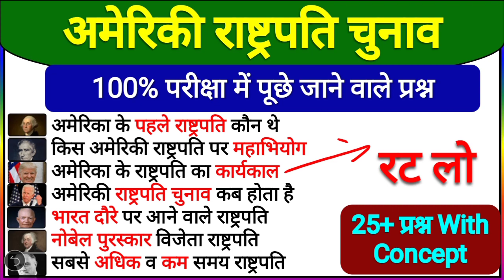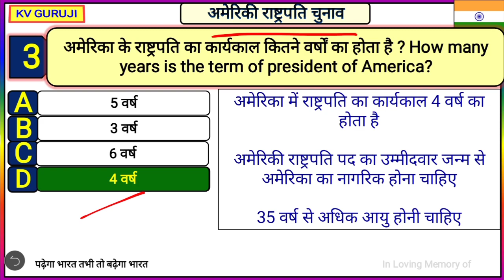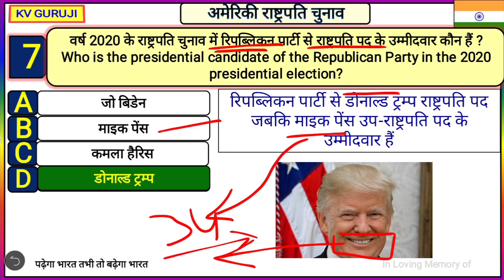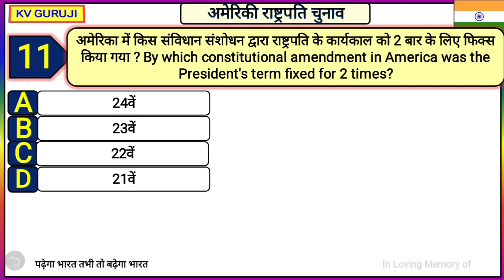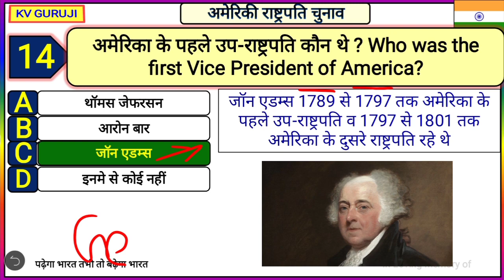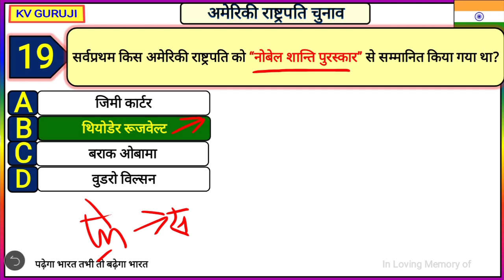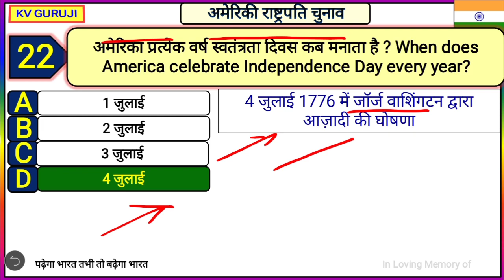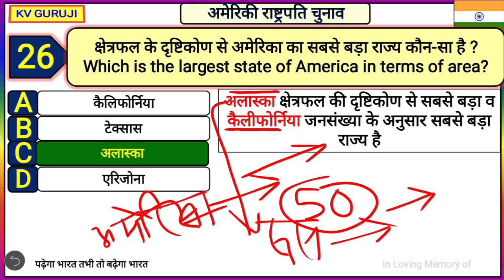US President Election 2020 Current affairs | Us gk question in hindi | Current affairs 2020 english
15 - Science and Technology -

💝💝- Static GK- 💝💝